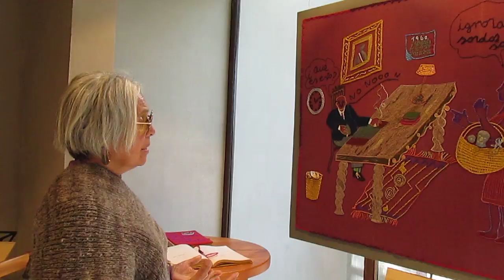Las estaciones de la Violeta con Ma. Victoria Carvajal - Vídeo 9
17 de octubre 2017.- La  exposición de arpilleras titulada "Las Estaciones de la Violeta" presente en las salas de exposición ubicadas al fondo del patio de la Casa Museo de Violeta Parra en San Carlos, Las obras han estado en la ciudad natal de la artista, con motivo de celebrarse los cien años de su natalicio, ocurrido el 4 de octubre DE 1917.
La autora, Ma. Victoria Carvajal Campusano administra este conjunto artístico junto a Sandra Moreno Cofré y Rosa Villagrán Hernández.
Ellas pertenecen a la institución de arte Powllu (voz quechua que significa “El que lleva a buscar y terminar los trabajos que realiza”)
Ma. Victoria Carvajal tuvo la gentileza de describir y dar lectura a las obras plásticas de este conjunto textil realizado de manera colectiva y que seguirá su ruta itinerante por otras ciudades de Chile, en este caso, la ciudad de Castro, en Chiloé. Para ello, el Municipio sancarlino acogió la solicitud de apoyar económicamente a las artistas para el traslado de estas obras de grandes dimensiones al sur del país.
Fotografías en Fan Page San Carlos Noticias